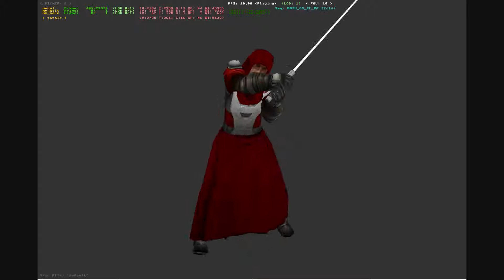A JKA Model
a Frankenstein'ed model i made for the game Jedi Knight Jedi Academy. It still needs 100% tweaked. lol 3 times the program crashed & had to start over because of corrupted saves. lol i dont think God wanted this thing made! lol